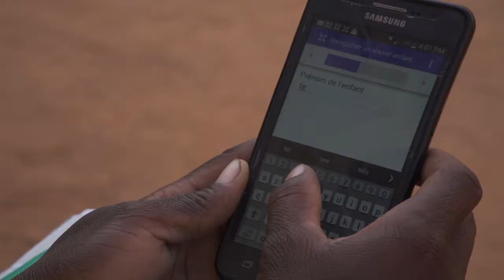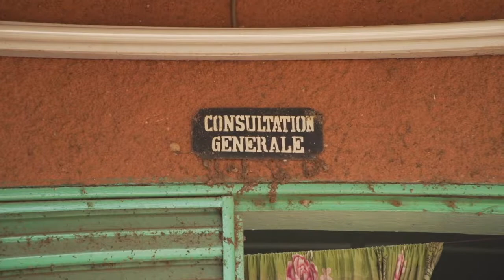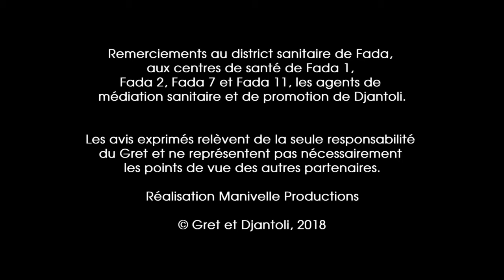Djantoli, le carnet de santé électronique